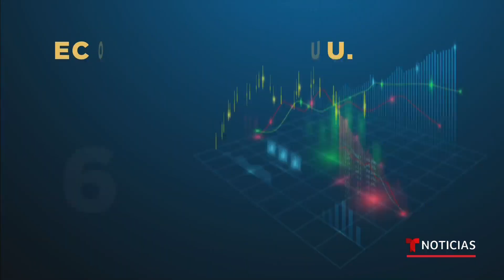La economía de EE.UU. creció 6.4% en el primer trimestre de 2021 | Noticias Telemundo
Video oficial de Noticias Telemundo. Analistas justifican el repunte con el aumento del consumo que provoca la reapertura de los negocios, a medida que avanza la vacunación contra el COVID-19 en el país, y al paquete de estímulo económico.